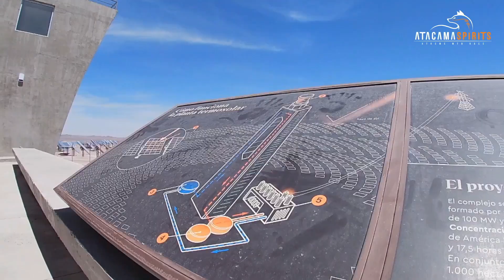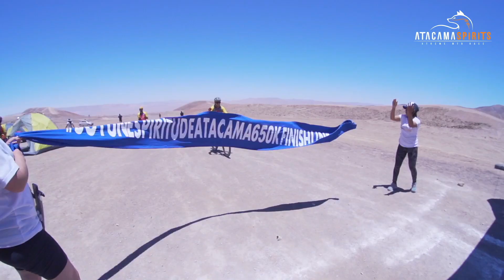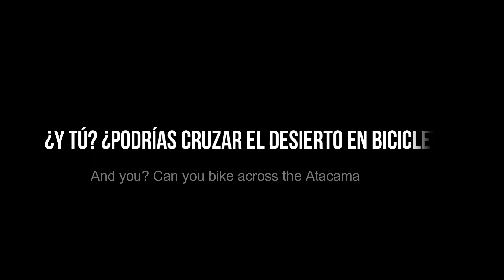DOCUMENTAL Atacama SPIRITS versión 3. Año 2021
¿Quieres conocer cada detalle de nuestro evento? acá te dejamos el documental creado por Victor Cisterna, que muestra el día a día de nuestra prueba en la versión 2021 (los 7 días)

Esfuerzo, sacrificio, resistencia, emoción y camaradería son parte de las experiencias que nuestros ciclistas viven , te invitamos a ver y revivir lo que fue Atacama Spirits Versión 3 año 2021